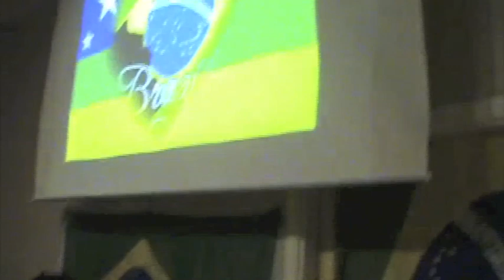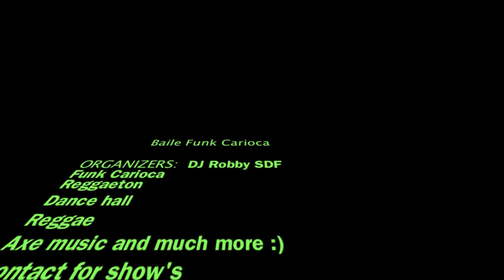Baile Funk 2011 in sweden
Produced by DJ SDF Robby
First Baile Funk in sweden
Obrigado a todos vcs
especialmente para Clara neto.